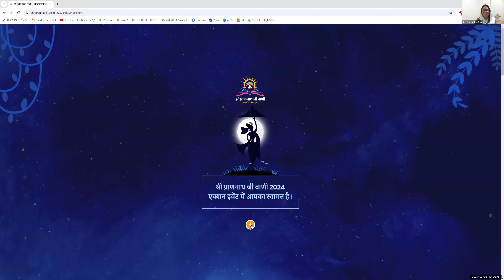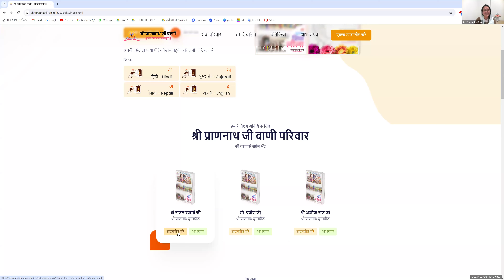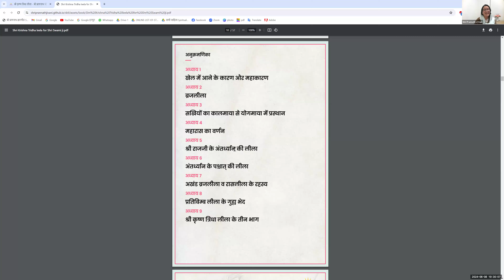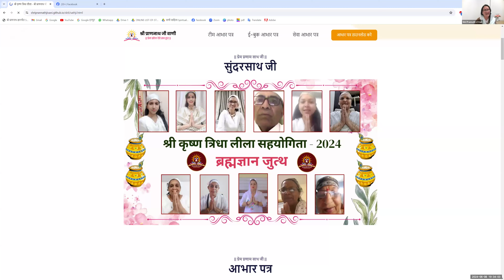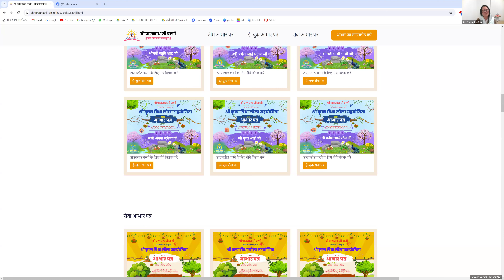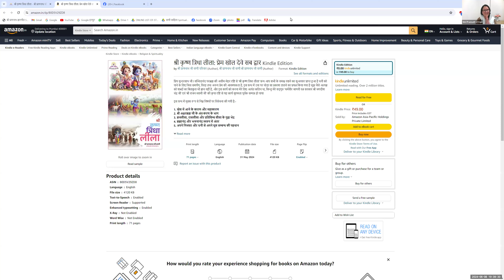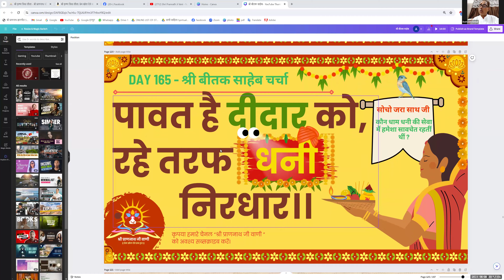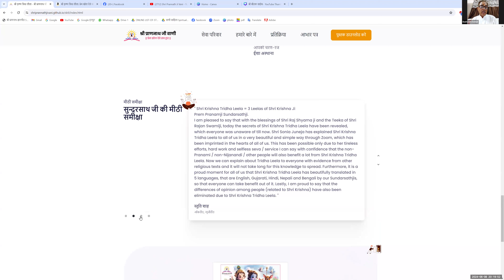🎉 एक उत्कृष्ट संदेश! - 🎊 श्री कृष्ण त्रिधा लीला ई-पुस्तक विमोचन 🎊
🎉 एक उत्कृष्ट संदेश! 🚩
🎊 श्री कृष्ण त्रिधा लीला ई-पुस्तक विमोचन 🎊

हम आपको बताते हुए अत्यंत उत्साहित हैं कि धाम धनी जी की अपार मेहर एवं प्यारे सतगुरु श्री राजन स्वामी जी के आशीर्वाद एवं प्रेरणा से हमारे समाज के इतिहास में पहली बार ज़ूम (ऑनलाइन) प्लेटफार्म पर ‘श्री प्राणनाथ जी वाणी’ परिवार की ओर से ई बुक 📚 लॉन्च की गई है! ✨ ‘श्री कृष्ण त्रिधा लीला’ नामक ई बुक का ऑनलाइन प्रकाशन होना सुंदरसाथ जी की कई माह की अथक सेवा का परिणाम है। कृपया इस खुशी को सबके साथ साँझा करें और नीचे दिए लिंक पर क्लिक करके आप अपनी प्रति डाउनलोड करके इस ई-बुक को अपने सभी मित्रों, लौकिक तथा अलौकिक संबंधियों के साथ अवश्य शेयर करें। निस्वार्थ सेवादारों के लिए प्रेम भेजना न भूलें साथजी। धन्यवाद! प्रेम प्रणाम जी 🙏🏻🌹🙏🏻

अमेज़न शॉपिंग ऐप पर किंडल का लिंक:

पूज्य सतगुरु श्री राजन स्वामी जी द्वारा किए गए श्री तारतम वाणी के गहन एवं अति मनोरम टीका के आधार पर श्रीमती सोनिया जुनेजा जी के द्वारा की गई अद्धभुत चर्चा के वीडियोज़ को कई बार सुनकर श्रीमती ईशा अस्थाना जी ने विषय को लिखने की सेवा की है। श्री कमलेश भाई पटेल जी द्वारा उसकी प्रूफरीडिंग की सेवा की गई है। इस ई बुक में श्री कृष्ण जी के तन से अलग-अलग समय पर होने वाली लीलाओं का वर्णन है और किस प्रकार उनमें शक्तियों का समावेश बदला उसका विवरण किया गया है। और साथ ही साथ प्रतिबिम्ब लीला के गुह्य रहस्यों को खोलने का प्रयास किया है। हिंदी के अतिरिक्त यह पुस्तक गुजराती, नेपाली एवं अंग्रेजी भाषा में भी उपलब्ध होगी। इन सभी भाषाओं में पुस्तक का अनुवाद एवं प्रूफरीडिंग श्री संजीवभाई शाह जी, श्रीमती स्तुति शाह जी, श्रीमती प्राची गांधी जी, सुश्री अंगना जुनेजा जी, हेमंत भाई पटेल जी, इंद्रावती उप्रेती जी, स्नेहा न्यौपाने जी एवं गुप्त सुन्दरसाथ जी द्वारा की गई है। सभी सेवाओं का सुचारू रूप से संचालन श्री प्रवीण भाई पटेल जी द्वारा किया गया है। जिस चर्चा को एक पीडीएफ की तरह लिखा गया था, उसे एक सुंदर पुस्तक का रूप देने, उसके सम्पादन और संकलन की सेवा श्री राज श्यामा जी के एक अति लाडले, सेवाभावी सुंदरसाथ जी द्वारा गुप्त रूप से की गई है। यह ई-पुस्तक सुन्दरसाथ के लिए अमेज़न शॉपिंग ऐप पर किंडल पर भी उपलब्ध हो चुकी है। पुस्तक में 'श्री प्राणनाथ जी वाणी' के सोशल मीडिया अकाउंट के सभी लिंक उपलब्ध हैं, जिन पर क्लिक करके सुंदरसाथ चैनल से जुड़ सकते हैं। प्रेम प्रणाम जी 🙏🏻🌹🙏🏻